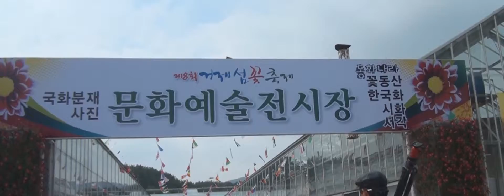8회섬꽃축제 1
테스트영상